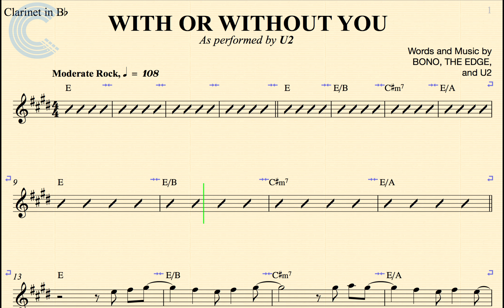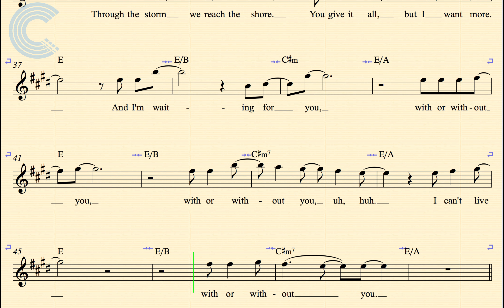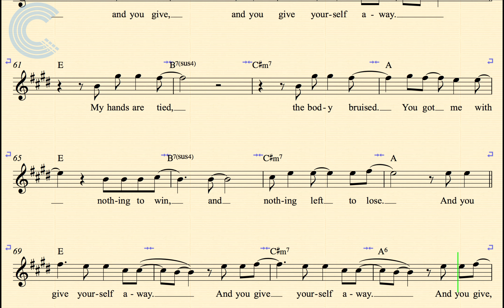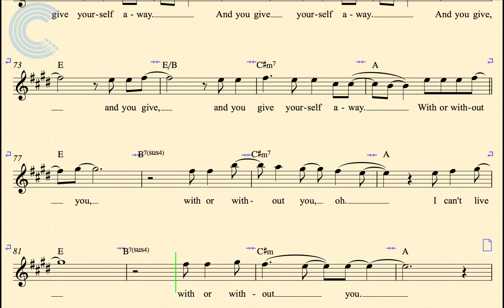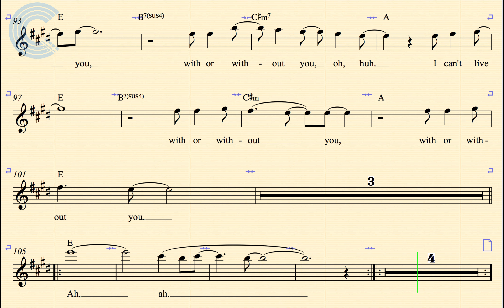Clarinet - With or Without You - U2 - Sheet Music, Chords, & Vocals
Clarinet sheet music, chords, and vocals for With or Without You - U2. Learn to play With or Without You and sing along.